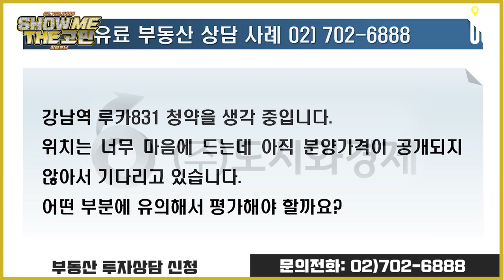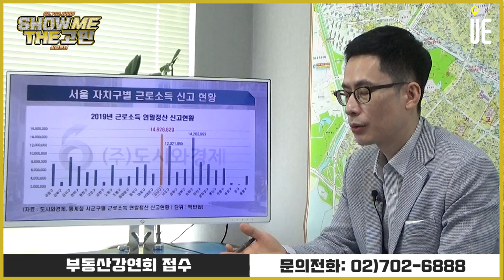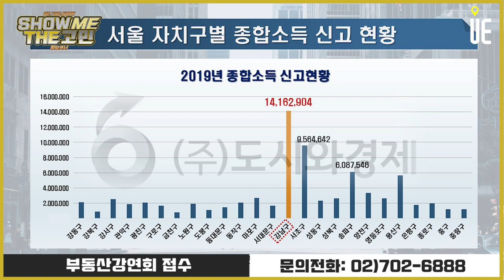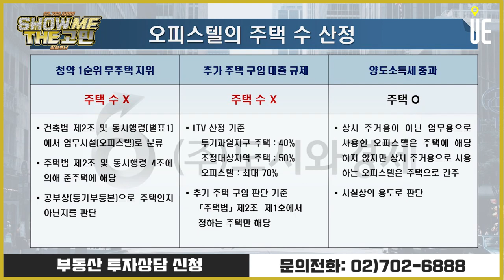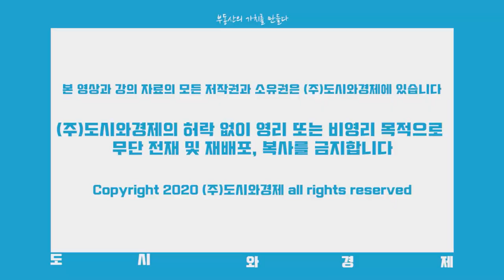강남역 루카831청약 고려중입니다. 유의할 점이 있을까요? [주용남의 쇼미더고민]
[도시와경제]

강남역 루카831 청약을 생각 중입니다.
위치는 너무 마음에 드는데 아직 분양가격이 공개되지 않아서 기다리고 있습니다.
어떤 부분에 유의해서 평가해야 할까요?

■ 분양올림픽 ■
■ 쇼미더고민 ■
▶【토 일 오후 5시】
■ 어반스토리 ■
▶【특집편성】
■ 도시와경제 브이로그 ■
▶【대중없음】